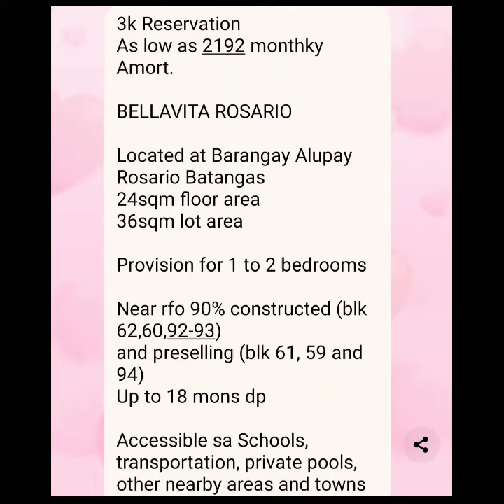BELLA VITA @ ROSARIO BATANGAS